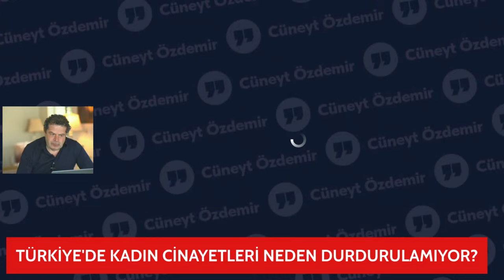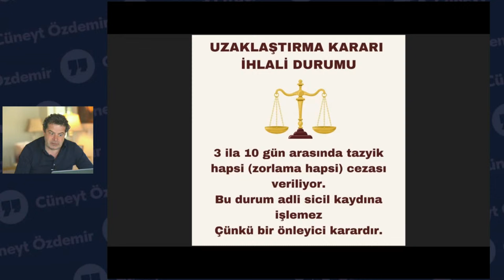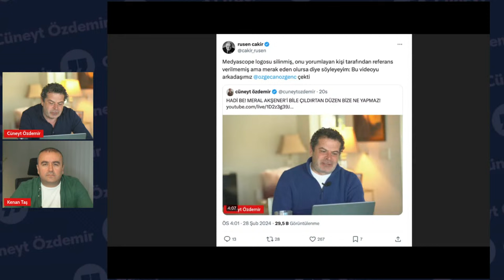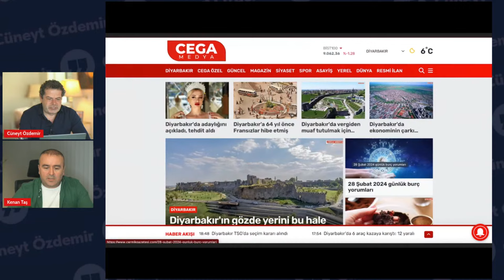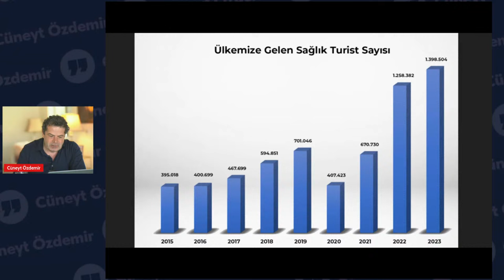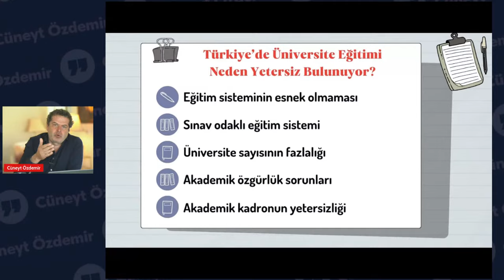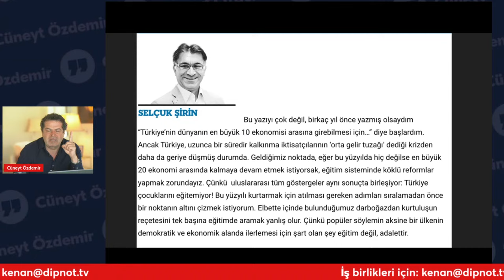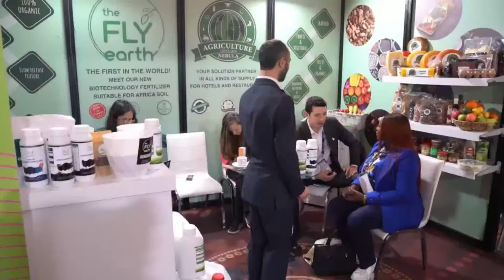ERKEK ŞİDDETİNDE SON PERDE! ÜNLÜ OYUNCUYA ÜNLÜ PİYANİSTTEN UZAKLAŞTIRMA!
28 Şubat’taki MGK’da alınan 18 Kararda neler vardı? 28 Şubat’ta kimler tutuklandı?
28 Şubat’ın Kategorize Ettiğimiz Sonuçları Neler? Fırat Tanış'ın Piyanist İklim Tamkan'a şiddet uyguladığı iddiaları ve bu iddialar sonucu yaşananlar? İsmi kadına şiddet davalarına karışan ünlü isimler kimler? Uzaklaştırma kararı hangi koşullarda alınır? Murat Kurum, CHP Belediyeciliğini nasıl eleştirdi? İmamoğlu'ndan sert çıkış! Neler söyledi? İmamoğlu’ndan Erdoğan’a ''emeklilik'' göndermesi ne anlama geliyor? Kadın model Simurg Sarsılmaz Diyarbakır'da muhtar adayı oldu, sosyal medyada nasıl konuşuldu? Seçil Erzan dosyasında yeni gelişmeler neler? Türk Futbolu nereye doğru gidiyor? Futbolda konuşulması gerekenler neler? Sağlık Turizmi’nin Türkiye Getirisi Ne Kadar? Manevi motivasyon adı altında muhafazakar kadınları toplayıp sohbet eden Eylem Amine Altunkaynak’ın mesleği ve yaptıklarını nasıl okumalıyız? Albert Einstein Tıp Fakültesi'ne 1 milyar dolarlık bağış yapan eski öğrencisi aslında kim? Selçuk Şirin, eğitimde atılması gereken adımları nasıl sıraladı? Gazeteci Cüneyt Özdemir gündemi yorumlamaya devam ediyor...

Açılış : 00:00 - 1:30
28 Şubat Süreci : 1:30 - 5:20
Kadına Şiddet : 5:20 - 18:48
Seçim Günlüğü : 18:48 - 33:28
Seçil Erzan Davası : 33:28 - 35:10
Türk Futbolunda Çürümüş Bir Şeyler Var : 35:10 - 40:19
Sağlık Turizmi : 40:19 - 44:30
Manevi Motivasyon : 44:30 - 48:35
Dış Haberler ve ABD'de Eğitim Neden Pahalı? :  48:35 - 1:06:50
İş Birliği : 1:06:50 - 1:16:50